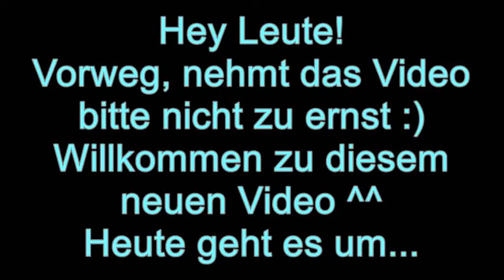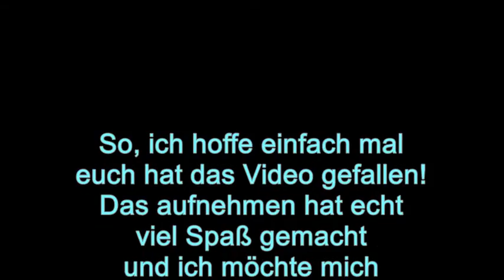SSO - 10 Arten von Star Stable Spielern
Hey Leute, heute mal ein neues Format (:
Hättet ihr Lust auf eine "10 Arten von.." Reihe? :)

Habt ihr :
-Ideen für Videos oder bestimmte Wünsche? - Schreib einen Kommentar! ♥
-Fragen für das Q&A an mich? -  Bitte unter das Infovideo!♥

Spiel : Star Stable Online
Server : 2, Autumn Star
Aufnahme Programm : Bandicam
Bearbeitungs-Programm : Video Pad Video Editor von Chip
Skype : Kate.Pandahill